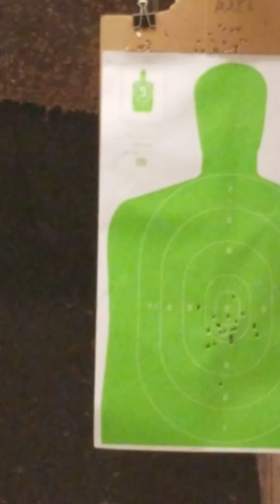Remington r1 limited double stack and the Canik tp9sfx with a new target.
I suck with a handgun but hey I enjoyed myself shooting both systems.  I do love the 1911 platform more than others but man the canik is sweet